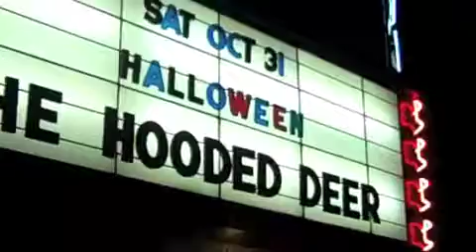Second Chance Zombie Dance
Second Chance Zombie Dance was an opportunity for amazing people to do amazing things in the tiny land of Mississippi.  None of this could have been possible without the help of The Hooded Deer and Pyroglyphics + GTR Pro.